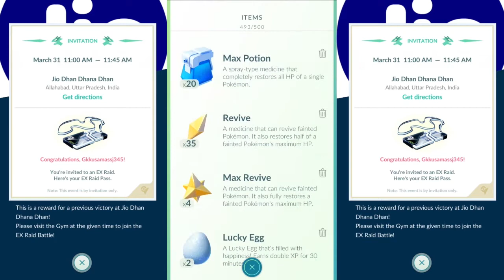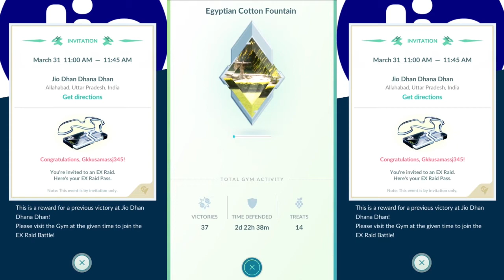How to get an Ex raid pass in Pokemon GO ( Hindi version )|| PokeMaster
Hello guys in this video i will tell you how to get an Ex raid pass in hindi.